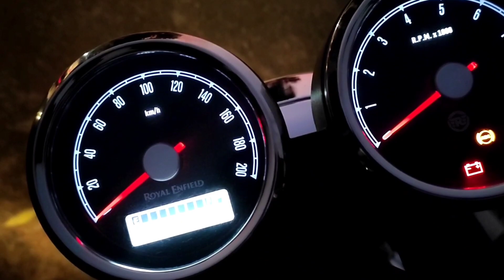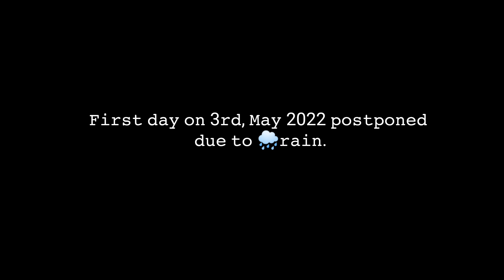DUMKA TO RANCHI RR 310 3rd SERVICE VIA DHANBAD, BOKARO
Ride hard and ride safe🔥

Edited- Redmi note 10pro

Roadways- via jamtara, govindpur, dhanbad, bokaro, gola and ranchi

Shooted on- Redmi note 10pro, GoPro hero 9 black

action camera:
GoPro Hero 8

Riding gloves

TRS adapter

Media mod

External mic

This video is only for educational, and entertaining purpose do not try to copy any of this action or take risk upon you while riding a bike. The motive of this video is to share information and knowledge things to you all. Thank you

Thanks all you for becoming the family of rough bikers ❤️❤️❤️

__________JOHAR____________